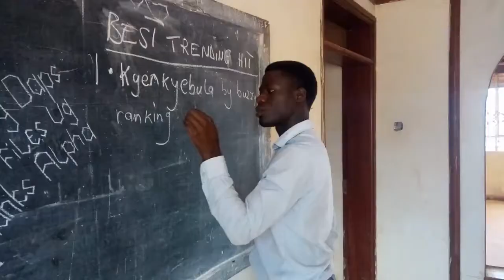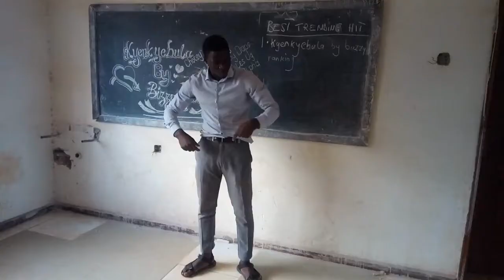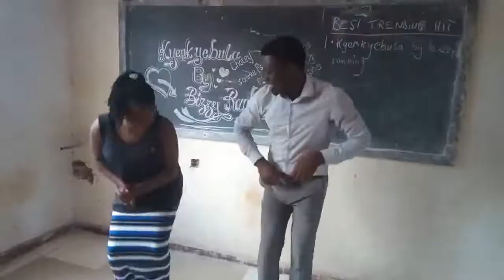Kyenkyebula by bizzy ranking